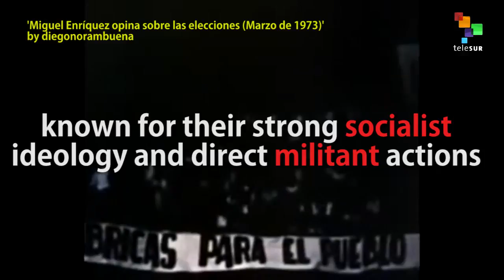Pinochet's Secret Police Killed Miguel Enriquez 42 Years Ago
On Oct. 5, 1974, Pinochet's secret police killed one of the founders and secretary general of Chile's Revolutionary Left Movement (MIR). Miguel Enriquez would have turned 72 today.